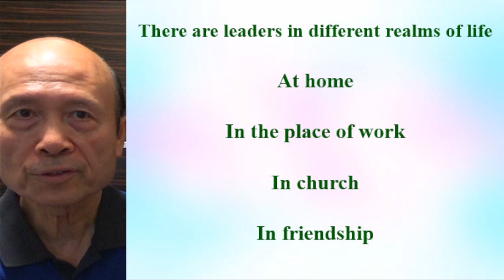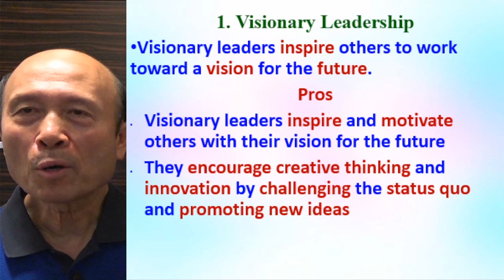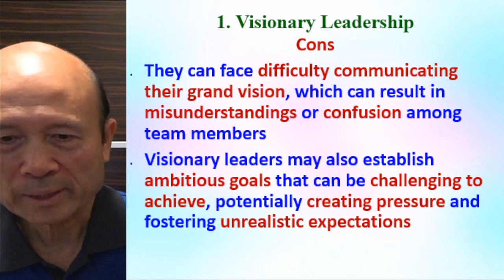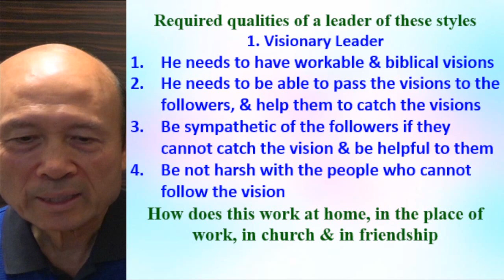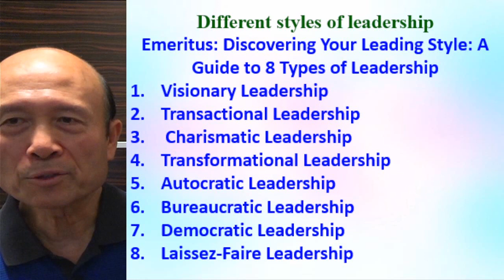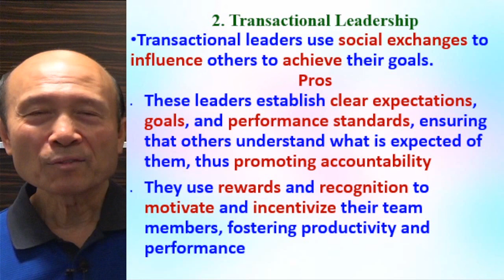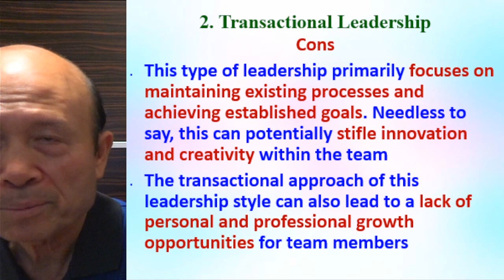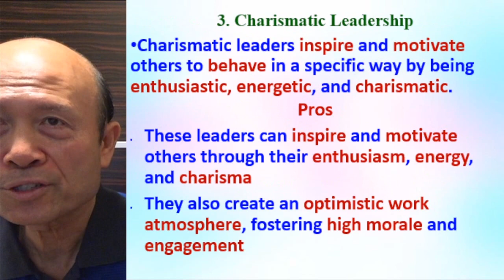How to be a good leader & biblical principles for leaders (A) - English - Pastor Yip 2023.12.02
1. 與主的關係：怎樣建立與主相愛的關係，怎樣從主的愛得力，怎樣深信神的供應和計劃。
2. 處理生命：怎樣不被人、罪、負面思想情緒和潛意識、婚姻和生活的問題、和侍奉的問題影響。
3. 進入不同層次的侍奉：侍奉可以由簡單的生活見證，到建立別人的靈命，或進入策略性的侍奉。

《輕鬆得勝》的特色：
1. 一目了然：簡單知道怎樣處理和發揮生命。
2. 有實際可行的方法：我和很多人曾20年實際地應用。
3. 可以輕鬆喜樂地得勝：可以在恩典中輕鬆喜樂地處理任何問題，不需要在壓力下成長。因為耶穌的軛是容易的，而神喜悅我們任何真心的努力。
4. 活出《輕鬆得勝》並不太難：處理和發揮生命並不是遙不可及。
請肯定戶口名字是：Global Fire Missions Ministries Limited.